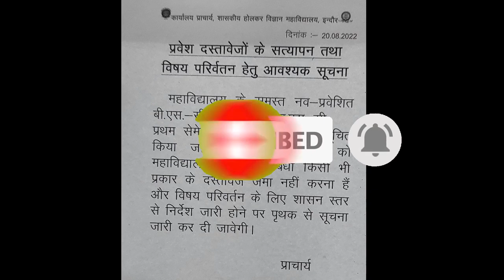No Documents Verify|| Holkar science college indore || No T.C or migration Admission process 22-23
holkar science collage indore  latest update
holkar collage
no TC and migration
new batch start from 16/08/2022
it only two day#b .scyearadmissiondocument